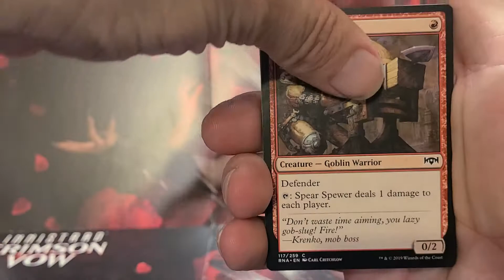Magic The Gathering Ravnica Allegiance Pack Opening!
Opening a Magic The Gathering Ravnica Allegiance pack.  How have your Magic pulls been?

Do you have a MYSTERY BOX of Magic cards you want opened on the channel? Send it to: